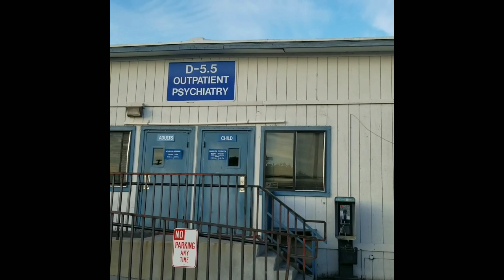IT HAPPENED AGAIN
So I went to the doctors again and guess what happened